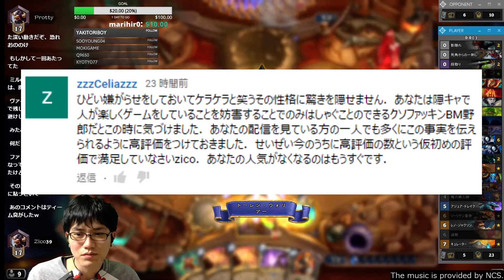ミルローグは死んだのか？ #114-2 ンゾスミルローグ・・・？！（後編）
やっぱり使いものにならないので辞めましたXD

All the musics are provided by NCS